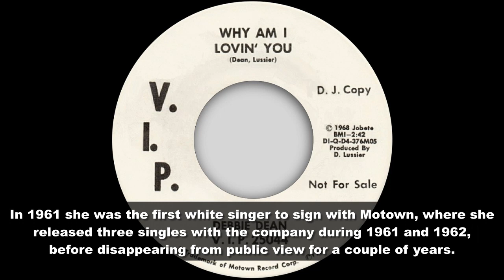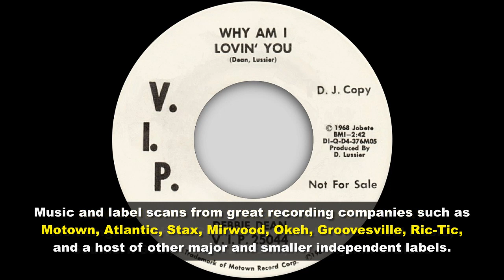Debbie Dean - Why Am I Lovin' You - VIP (NORTHERN SOUL and R&B)